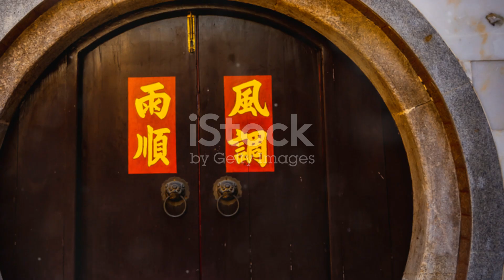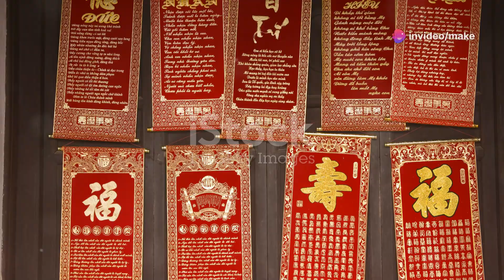Exploring Vietnam's Wonders: An 8-Day Adventure from Hanoi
Περιγραφή Βίντεο: "Epic 8 Day Vietnam Adventure - Hanoi"
Τίτλος:
Epic 8 Day Vietnam Adventure - Hanoi

Περιγραφή:
Καλώς ήρθατε στην επική περιπέτεια 8 ημερών στο Βιετνάμ, με αρχή και τερματισμό την μαγευτική πόλη του Hanoi!

Σε αυτό το βίντεο, θα ζήσετε την περιπέτεια ενός ταξιδιού γεμάτο πολιτισμό, φύση και περιπέτεια. Από τις πολύχρωμες αγορές του Hanoi μέχρι τα γαλήνια τοπία του Halong Bay, ακολουθήστε μας σε μια εξαιρετική εμπειρία που θα σας μείνει αξέχαστη.

Highlights του Βίντεο:
Η πολυσύχναστη παλιά πόλη του Hanoi
Παραδοσιακό βιετναμέζικο φαγητό και νυχτερινά παζάρια
Επίσκεψη στον Ναό του Λογοτεχνείου και στη Λίμνη Hoan Kiem
Ταξίδι στο εντυπωσιακό Halong Bay με κρουαζιέρα
Εξερεύνηση των σπηλαίων και των νησιών του κόλπου
Περιηγήσεις σε τοπικά χωριά και γνωριμία με τους ντόπιους
Μην Χάσετε:
Συμβουλές και κόλπα για το ταξίδι σας στο Βιετνάμ
Εμπειρίες από πρώτο χέρι και συναντήσεις με τους φιλόξενους κατοίκους
Φανταστικά τοπία και στιγμιότυπα από κάθε προορισμό
Μην ξεχάσετε να αφήσετε τα σχόλιά σας και να μοιραστείτε τις εντυπώσεις σας.Make Video Cyprus-Panicos Constantinou